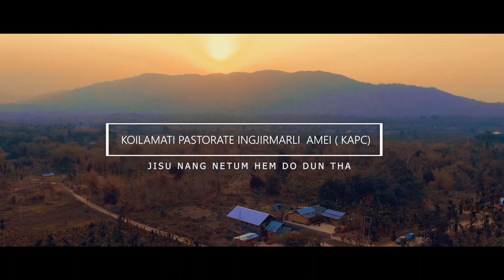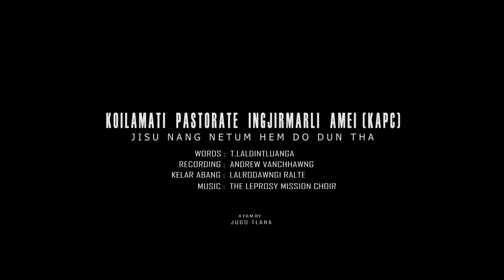KOILAMATI PASTORATE INGJIRMARLI AMEI - JISU NANG NETUM HEM DO DUN THA